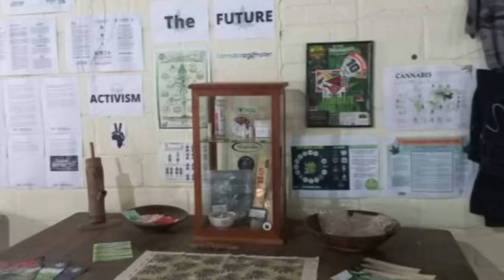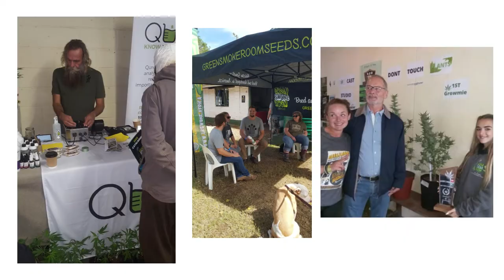Boom and Co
Ray interviews Arne and Wynand from Boom and Co, just outside the cannabis hall at the Bathurst Agricultural Show. She asks them about themselves, their business and the products they offer.

🪴 Organic sustainable growing for all  Cannabis & veggies